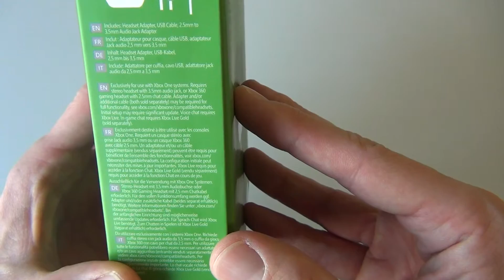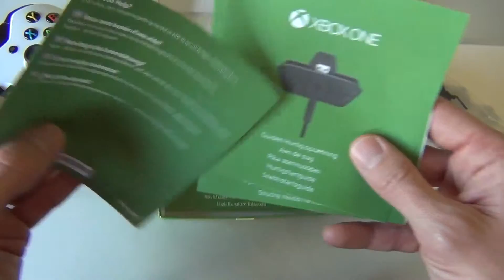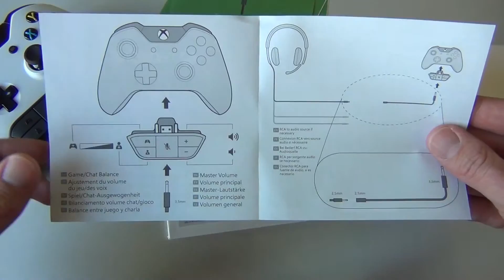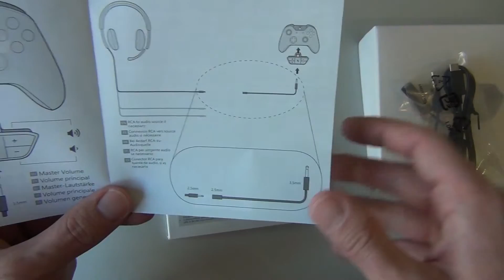Xbox One Stereo Headset Adapter | Unboxing [deutsch]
Wir packen den Xbox One Stereo Headset Adapter aus!

In diesem Video: “Microsoft Xbox One Stereo Headset Adapter”

Beschreibung: Kommentiertes Unboxing von McRalph (2015)